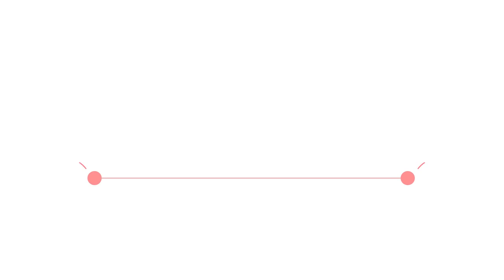Cách làm kem Sô cô la Bạc Hà SIÊU NGON "SIÊU ĐỘC LẠ" của Yến Nhi và Thành PATE